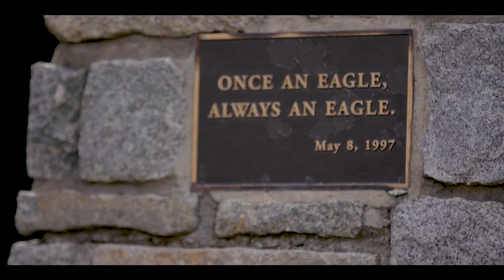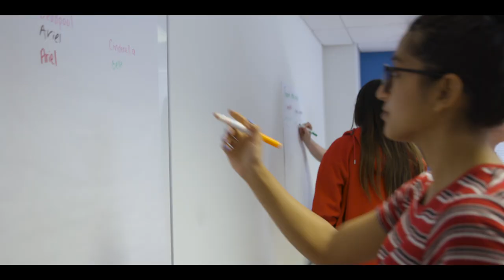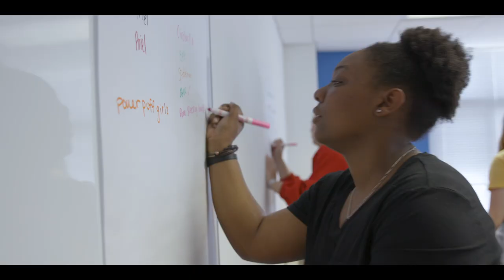Experience AUx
Interested in learning more about the American University Experience (AUx) Program and the AUx1 and AUx2 curricula? Watch this video featuring AUx Peer Facilitators and students who took AUx to hear about their experience with the program and taking the course. You'll also hear from Jessica L. Waters, Dean of Undergraduate Education and Vice Provost for Academic Student Services, about why AUx is a fundamental component of the first-year experience for students at American University.

Filmed by: Green Buzz Agency
Produced by: Izzi Rose Stern, AUx Program Manager